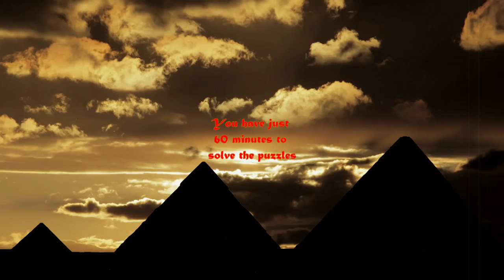Rise of the Mad Pharaoh Trailer 2